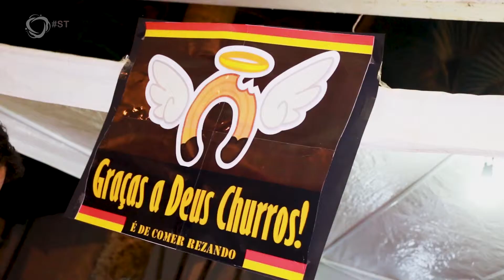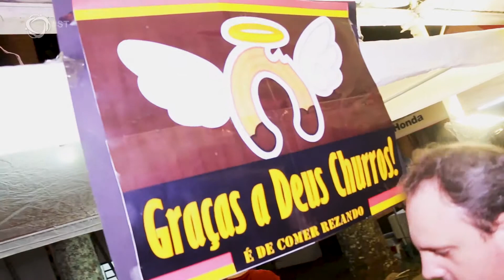SABORES DA TERRA - Marketing em Ação - Feira das Nações - Parte 1